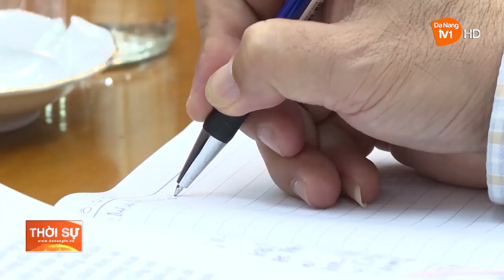GIAO BAN KHỐI ĐẢNG, MẶT TRẬN VÀ CÁC ĐOÀN THỂ CHÍNH TRỊ - XÃ HỘI QUÝ I/2023